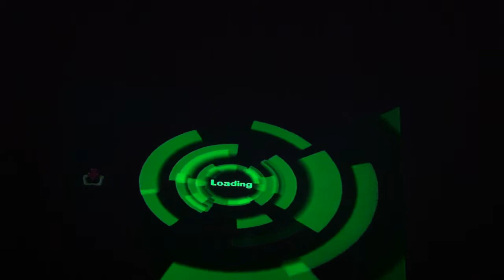Let's Play Spyro a Hero's Tail 100% Part 22: Cloudy Speedway & Cloudy Domain Ep. 3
The 2nd Realm continues with Sgt. Byrd on the Cloudy Speedway on both difficulties and the third episode of Cloudy Domain.